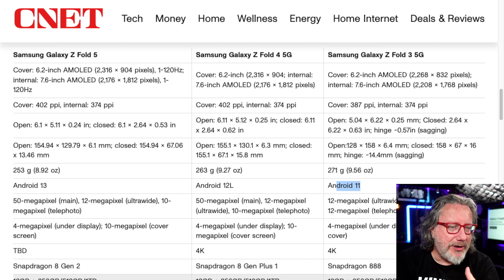Don't Let Samsung Do This to You!!!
Here we go again. Samsung trots out ANOTHER version of the SAME PHONES with the Fold 5 and Flip 5. And thus the silly season begins wherde every YouTuber's gonna tell you how INCREDIBLE the changes are. There are no changes. Don't both with eith er phone.
for more tech content and deals. Join the mailing list!